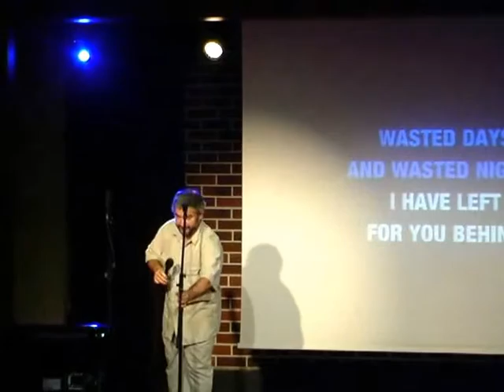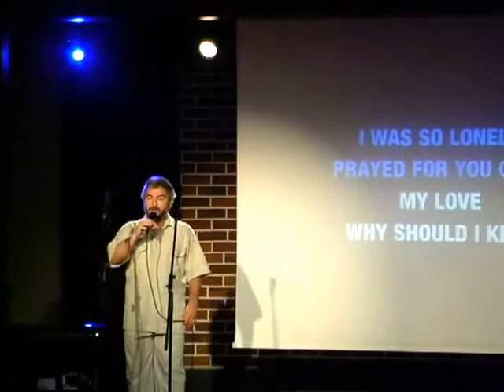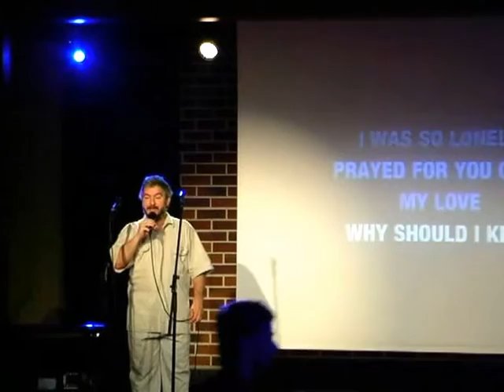My Edited Video